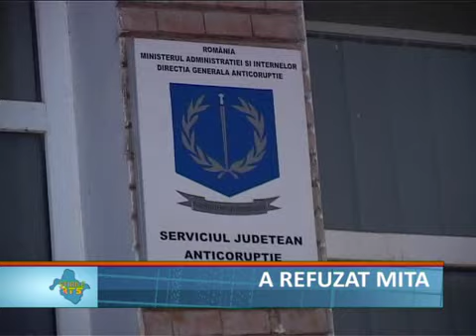A refuzat mita